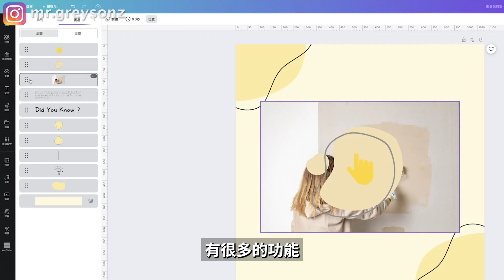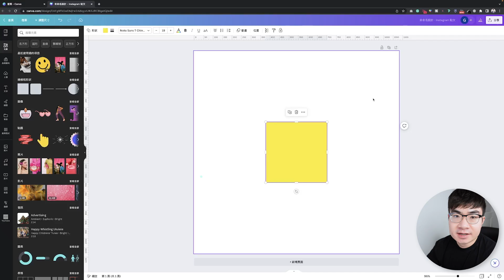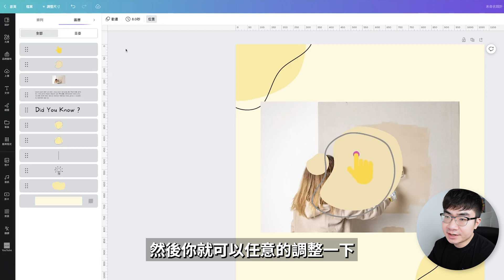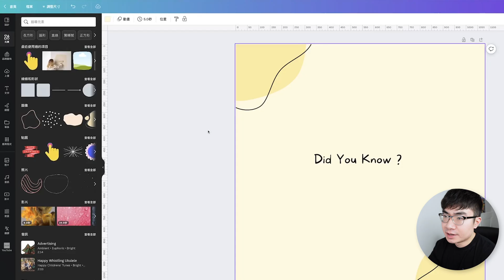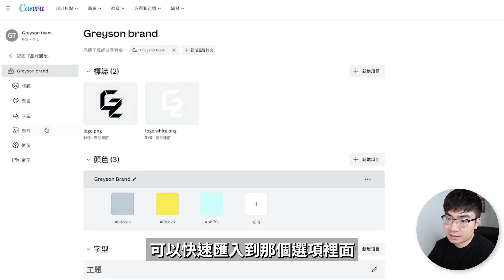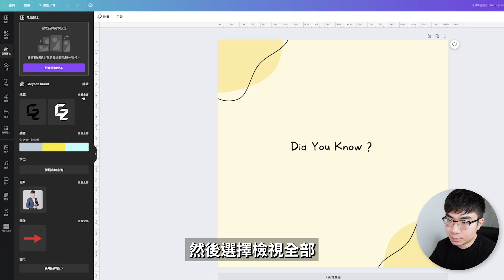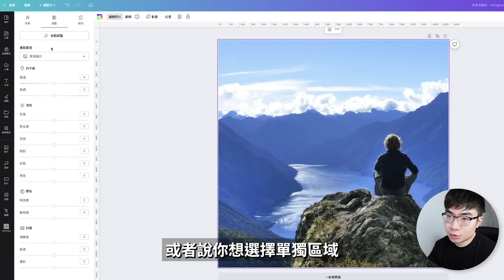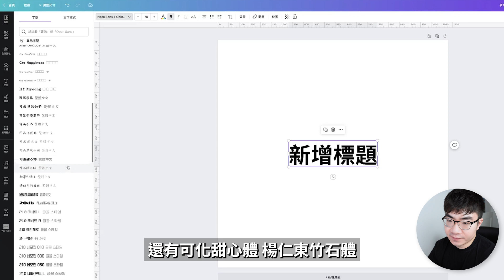【Canva再次震撼升級】驚掉下巴！Canva加入了這10個超強功能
Canva最新又添加了10個超強的功能，很多功能是我們以前一直想要讓Canva加入的，這次終於加入了。

時間軸：
0:00 介紹
0:17 繪圖
1:12 漸變
2:43 圖層
4:18 輔助線
5:17 品牌園地
6:42品牌準則
7:36品牌控制
8:39圖片編輯
9:44釘選資料夾
10:46更多中文字體
11:19 Canva AI